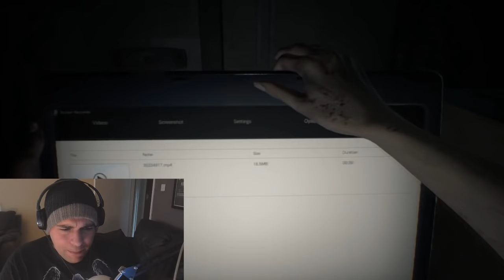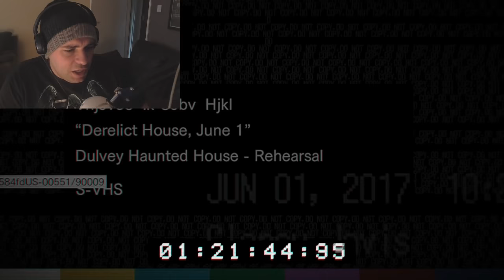GRANDMA BEEN SMOKING THAT WEED RESIDENT EVIL 7 PART 1